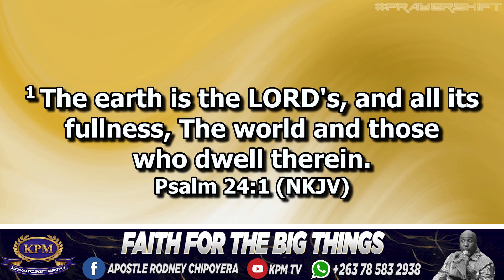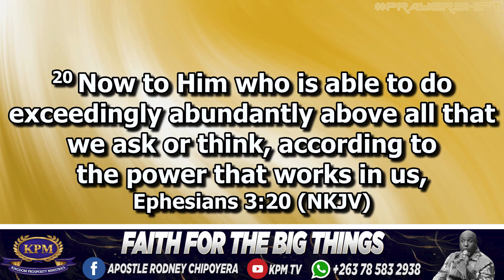FAITH FOR THE BIG THINGS - APOSTLE RODNEY CHIPOYERA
PLEASE SHARE THE LINK WITH AS MANY PEOPLE AS POSSIBLE AS PART OF SOUL WINNING, BE BLESSED